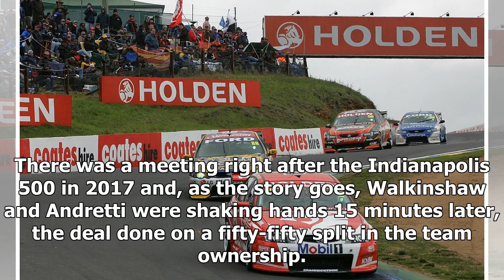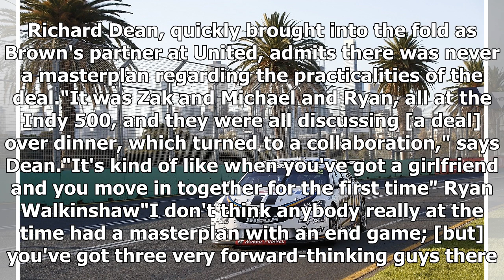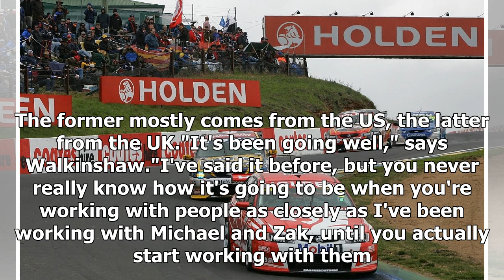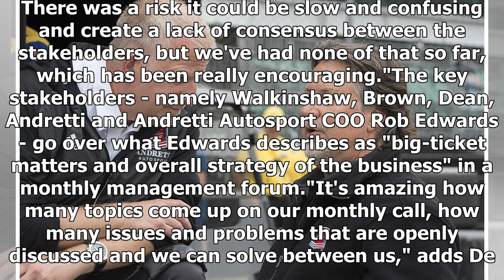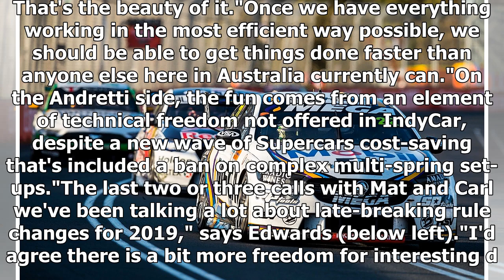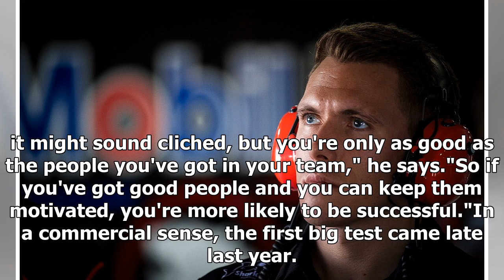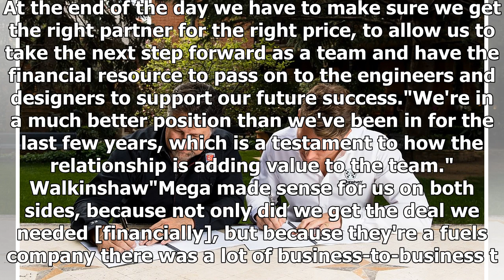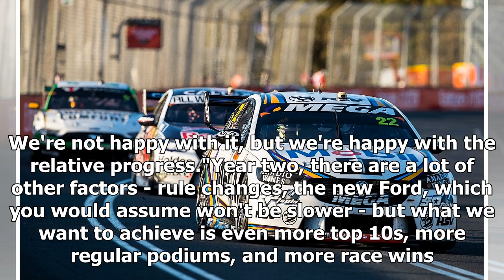The Indy 500 meeting that triggered an Australian Supercars revival - Autosport Engineering | CAR...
The Indy 500 meeting that triggered an Australian Supercars revival - Autosport Engineering | CAR NEWS 2019
It's a story that became instant Supercars folklore. Looking for a new equity partner to help battle through following the Holden Racing Team era that...